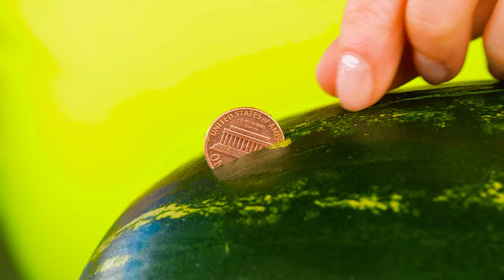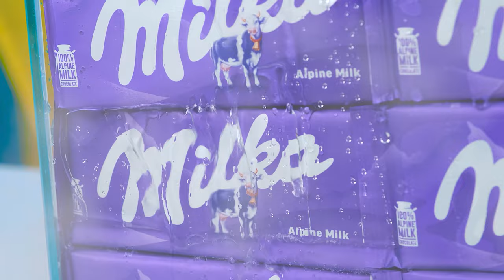How To Make a Giant Chocolate Egg Challenge | Funny Situations by FUN FOOD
Do you like chocolate? Then watch our new challenge, it’s especially for you!

Be sure to share it with your sibling and friends!